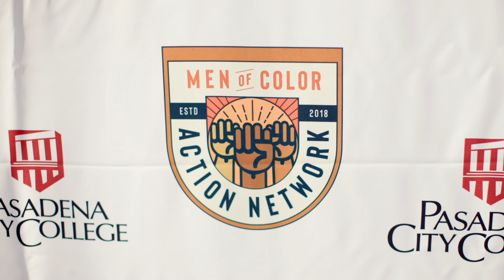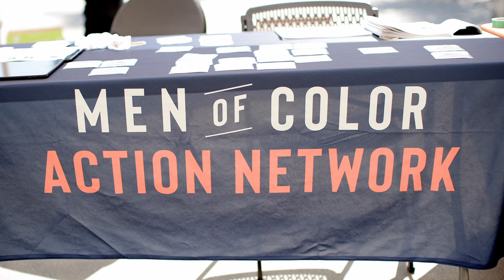Men of Color Action Network